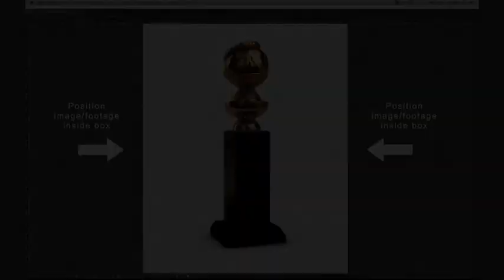Ultimate Awards Package - [AE Template]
“Ultimate Awards Package” captures the splendor and magic of a Hollywood-style awards ceremony; perfect for your next corporate presentation!

The package includes over 20 of the most requested broadcast package graphics created by photographing high-end, fine crystal elements.

Luxurious facets glow with hues of amber light, shimmering with real-world refractions and reflections that will make your event shine like you hired a big-budget production designer!

Package Elements
Opener – Text Version (:45 sec.)
Opener – Images Version (:45 sec.)
“Live” Bumper
Segment Bumper Left
Segment Bumper Right
Segment Bumper Center
Footage Overlay
Lower Third Left
Lower Third Center
Split Screen
Nominee Reveal
Winner Reveal
Logo Bug Left
Logo Bug Center
Transition
End Credits
Award Packshot
Backgrounds (7 total)
Specifications
Full HD Resolution
1920×1080
29.97fps
No 3rd Party Plugins
AE CS5 & Newer
Edit All Text & Logos
Modular Structure
Well Organized
Universal Expressions
Detailed Instruction PDF